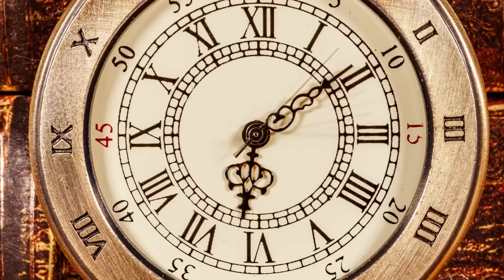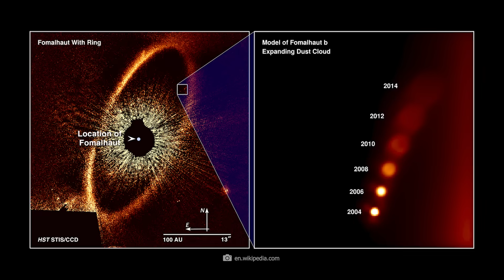Why We Can Never Find a Type-7 Civilization!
We are about to leap into the age of quantum computing and possibly our technological capabilities will evolve rapidly as a result.

Does this mean we are on the threshold of developing a Type 2 civilization?
If so, we should soon be able to make first contact with other intelligent life forms and slowly conquer space.

Despite this leap, however, we would never manage to make contact with a Type 7 civilization. Why this is so and what this Type-7 civilization is all about, you will now find out.